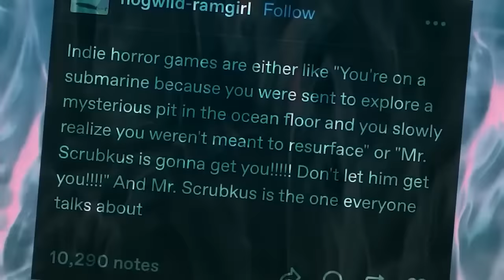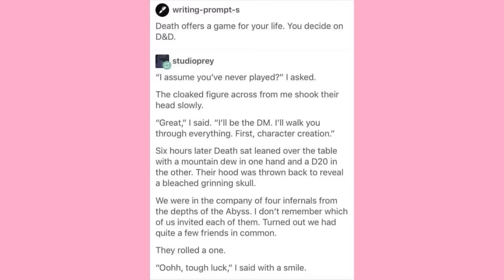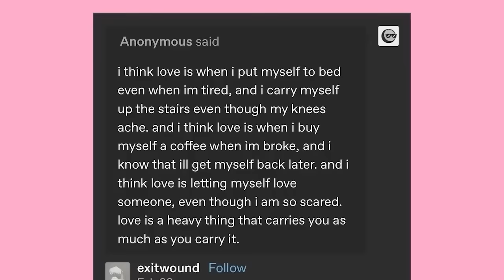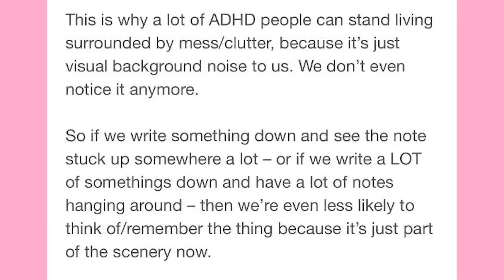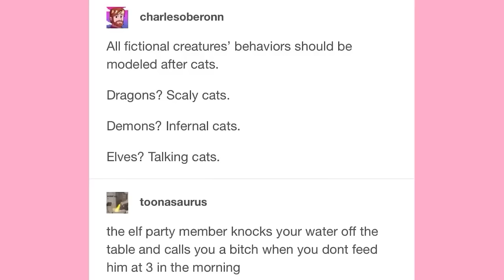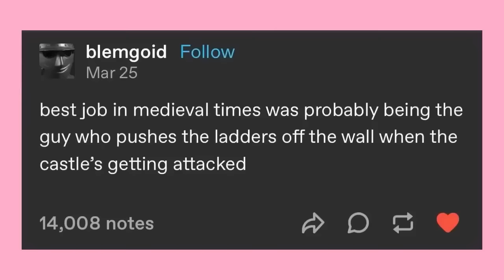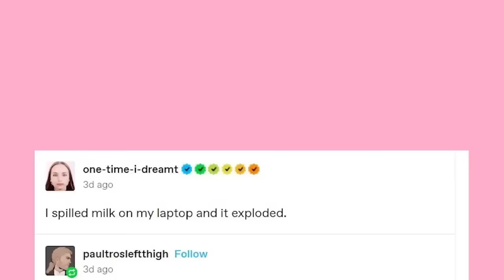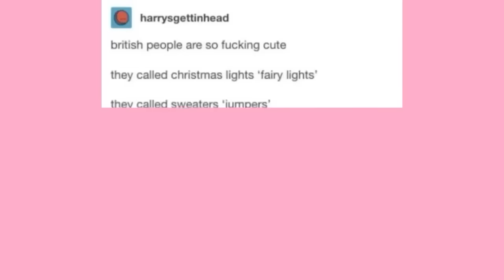It Came From Tumblr The Movie The Unlucky One | Mega Binge Compilation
EDITOR- Andy
And Myself

Got Stuff You'd like to Send? Send it to:
P.M. Seymour